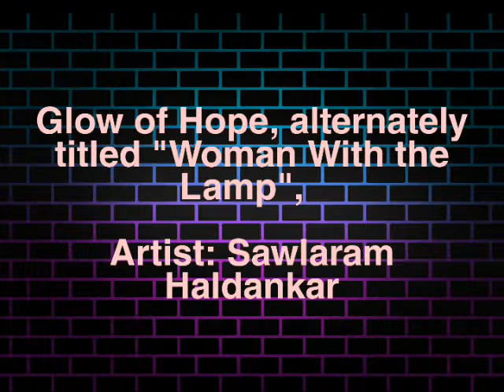World's famous paintings by Indian painters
Watch the famous Indian artists painting
RajaRaviverma paintings
Amrita Sher Gil paintings
M.f Hussain painting
S haldankar painting